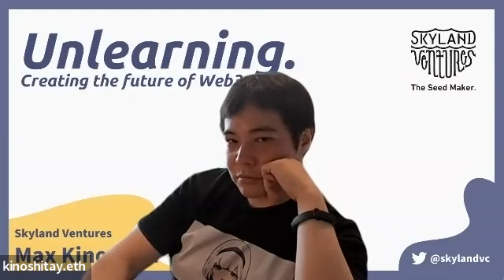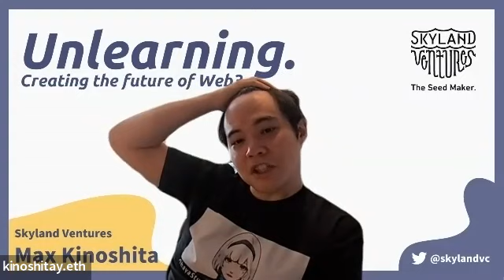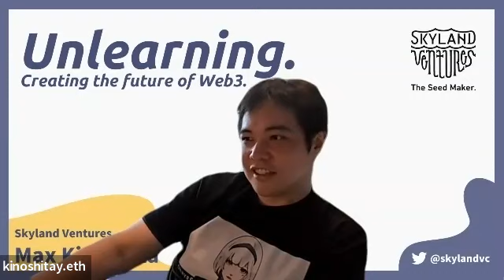Web2→Web3にプロダクトのコアを変えたときにスタートアップCTOがエンジニアとして実践するべきこと-PortFolder長塩征幸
◆About Skyland Ventures
Skyland Ventures (SV) は、シードスタートアップ投資をメインに行うベンチャーキャピタル(VC)ファンドです。 “The Seed Maker. & Unlearning.”をミッションに掲げ、テクノロジー産業に大きなインパクトを与えるスタートアップへのシードマネーを提供するエクイティ投資・トークン投資を行っています。これまで日本国内のスタートアップを中心に120社超へ投資済。 2022年以降は、Web3 (Crypto・NFT・Blockchain)のスタートアップへの投資にフォーカスしている。

-Web3に特化した新ファンドを組成しました
Skyland Ventures、Web3に特化した総額50億円規模のVCファンドを設立し投資を開始

-(EN) We are announcing our $40 Million Seed VC Fund specialized in Web3 -Skyland Ventures | by Skyland Ventures | Apr, 2022 | Medium